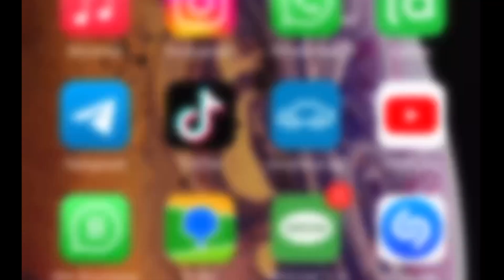Болат Турлыханов Кубогу / Ramin Soltanmorad TAHERISARTANG (IRI) - A. AZISBEKOV (KGZ) / 87 кг